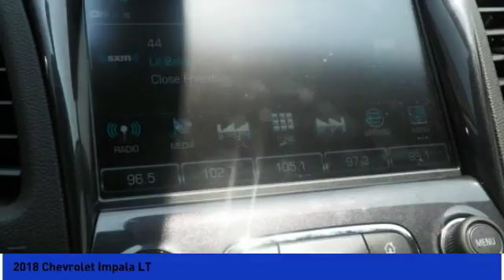2018 Chevrolet Impala Milan IN 15694A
2018 Chevrolet Impala LT

Looking for the right Vehicle? Today could be your lucky day. this 2018 Chevrolet Impala could be yours.